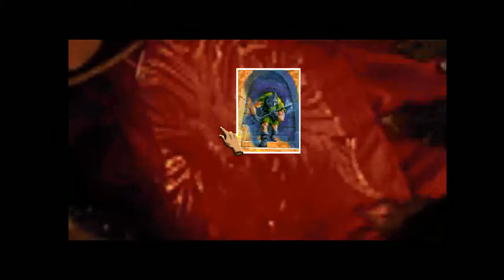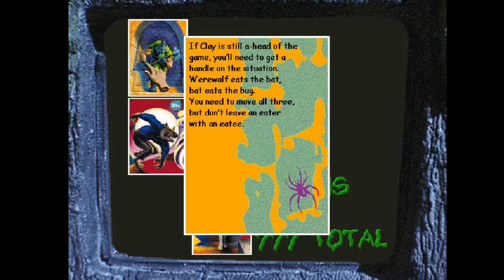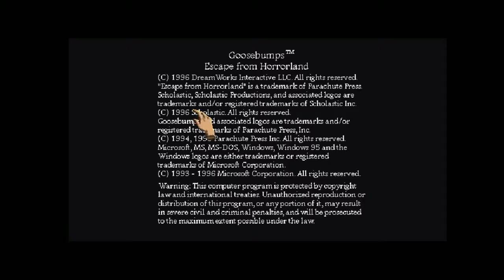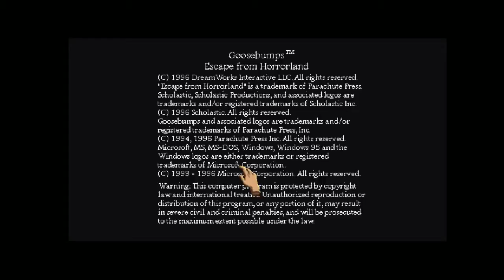Complete in Box Plays Goosebumps: Escape From Horrorland - PART 2 FINALE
The single greatest cameo in a video game that I have ever experienced. Absolutely amazing. ALSO THIS GAME RULES. SPENSER RULES TOO!!!